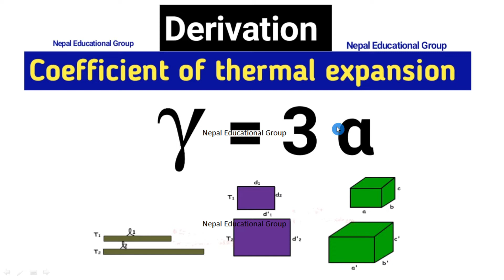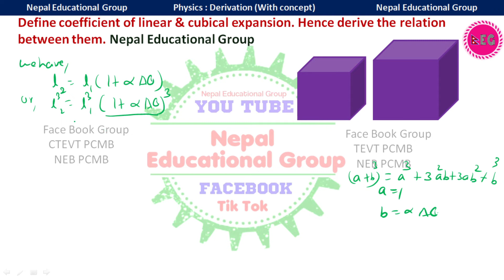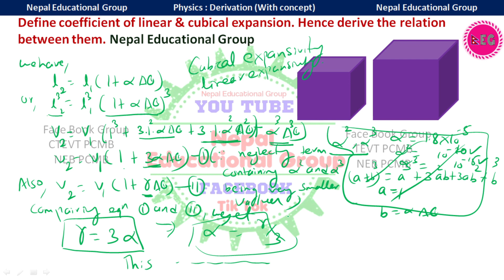derive relation between coefficient of linear and cubical expansion#diplomapharmacy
यो पनि हेर्नुहोस्. Most IMP Questions Answers